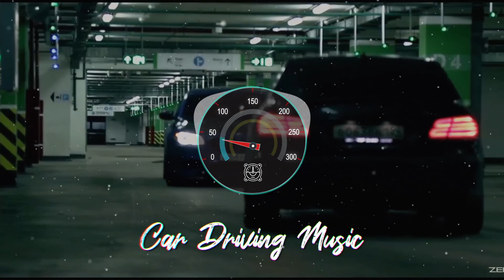RG Bee - Emptiness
📽️ Visuals by:
👍 Support & Follow Limma: